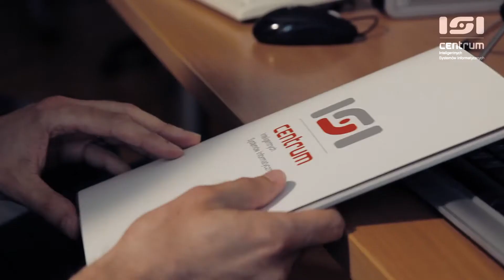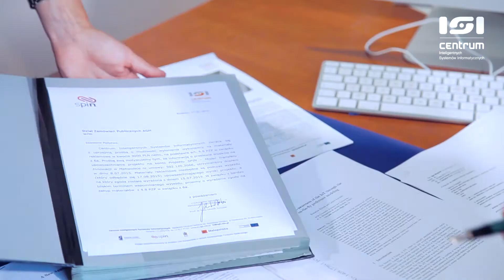CENTRUM ISI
Centrum Inteligentnych Systemów Informatycznych